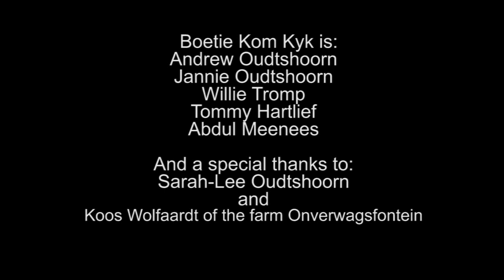Boetie Kom Kyk (2011)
Boetie Kom Kyk: the story of the last sheep shearers of Nieu-Bethesda:

Boetie Kom Kyk is a film about the last team of sheep shearers in the small Karoo town of Nieu-Bethesda. The shearers are dependent on the wider agricultural economy of the area as they are sought out by farmers who require their service and labour. In anthropological terms, the word outspan signifies an almost arbitrary area of lodging which hosts labourers on a neutral or rather governmental piece of land. This is what the side-lined community of the “coloureds” in Nieu-Bethesda seem to be part of. Their existence is strategically placed in locations of comfortable proximity which suit those who may need their labour. It is commonly thought of that the relationship between the farmer and the shearer is symbiotic; but rather, it seems quite obviously the opposite – the farmer only has to deal with the labour when it suits him/her, and is able, due to the fact that the labourers are not represented by any union, and the fact that they are wholly dependent upon the farmers for employment, to exploit this labour. Since sheep shearing is seasonal work, the shearers are dependent on the times when they are needed by the farmer to provide for their families in the times when work is scarce.

The rural poor have come to be known as the poorest of the poor, and what separates these San descendants from the other rural poor, is the fact that in the political system of the past and the present, they have been rendered invisible, misrepresented and silenced. Their role in the wider agricultural community is only known by the farmers who use their labour, and they lack a dignified recognition of their contribution to the economy of wool production.

During the shearing season the shearers usually go out and stay for periods of time on the farms, dependent on the amount of sheep being sheared. When sleeping over, the farmers provide the shearers with food and tobacco which are deducted at the end of the stay from their wages.
They are not unionised. They have subservient and weak bargaining positions as they are at the pure mercy of the farmer. They do not live on the farms and thus the farmer has minimal responsibility towards them.
It is under these conditions, that we find our story of the sheep shearers of Nieu-Bethesda manifest. Amidst very harsh conditions exacerbated by the incredibly ruthless landscape of the Karoo, we sought to represent the dignity of these sheep shearers, and highlight their existential content and optimistic humility.

The documentary was done so in a reflexive manner, where the characters were very excited to participate in this glimpse into their lives. The film thus works as an invitation to literally “come and have a look”; the name of the team couldn’t have been more apt to the purpose and aim of the film. We are looking forward to taking the film back to the community, where we will interview them about their feelings on the film, and hopefully hear from community members who are not part of the shearing team what their feelings are concerning the representing of the team at work.
Boetie Kom Kyk is thus ultimately a film of phenomenological inquiry into the being of the sheep shearers of Nieu-Bethesda. It is a film about humanity, and the ability to overcome abject poverty by way of dignity and optimism, forward-looking solution-based attitudes which aim to sooth and excite existence rather than exacerbate it.